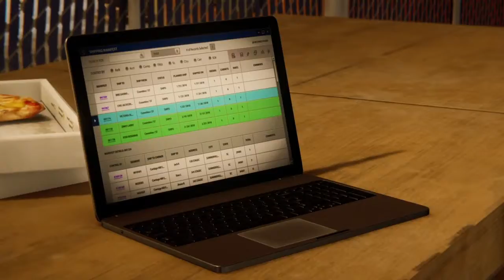Marvel's Spider-Man - The Heist - Mission #8 - Newsflash